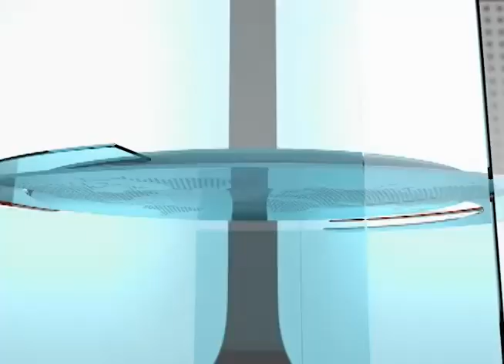Asian Who's Who - Episode 3: James Shu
James Shu received his Bachelor of Law degree from the prestigious East China Law School in Shanghai, China in 1984. Immediately after graduation, Mr. Shu was admitted to the graduate program of International Economic Law, also at the East China Law School. In 1985, he was admitted to Harvard Law School as an LL.M. student funded by the Ford Foundation and received his Master of Law degree the following year. In 1987, Mr. Shu was admitted by the University of Texas at Austin as a JD candidate and received his Jurisprudence Doctorate in 1990.

Mr. Shu has also worked for some top law firms in the United States including, McCutchen, Doyle, Brown & Enersen in San Francisco, Foley & Lardner in Wisconsin, McGinnis, Lockridge & Kilgore in Texas, and others. He has also participated in several international negotiations involving China and other countries and, from 1991 to 1994, he worked for the Staff Counsel Office of Crum & Foster, accumulating rich experience in legal research and litigation.